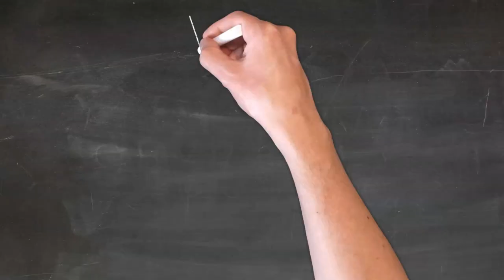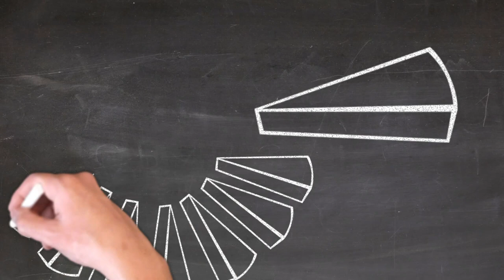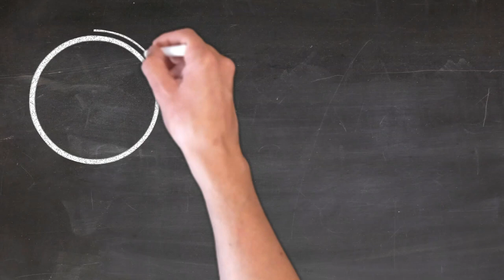Plan, Negocio, Visión y Misión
Toda empresa debe tomar estrategias, apegadas su plan de negocios como una guía, identificando lo que hacemos y lo que queremos ser a mediano plazo, es decir su Misión  y Visión.